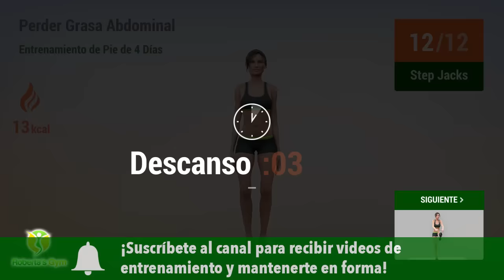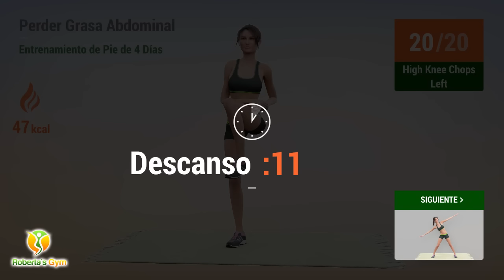Pierde Grasa Abdominal - Entrenamiento De Pie - 4 Días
El objetivo de perder grasa del vientre siempre está entre los más buscados aquí en el canal. Entonces, para comenzar bien la semana, hoy te presento otro de nuestros increíbles ejercicios de pie, ¡esta vez con un enfoque en eliminar la grasa abdominal!

No puedo dejar de enfatizar la importancia de construir y mantener los 2 pilares que sustentan el proceso de adelgazamiento: practicar actividades físicas con regularidad; y tener una dieta sana y equilibrada. El entrenamiento para quemar grasa abdominal forma parte de esta planificación como un complemento importante.

En esta rutina, trabajarás todos tus músculos abdominales usando solo tu peso corporal. Te invito a realizar este entrenamiento durante 4 días, y no tienen por qué ser consecutivos. ¡Incluso puedes combinarlo con otras sesiones de ejercicio que ya estés haciendo!

¿Estás listo para otra semana de muchos ejercicios? ¡Comencemos! 💪❤